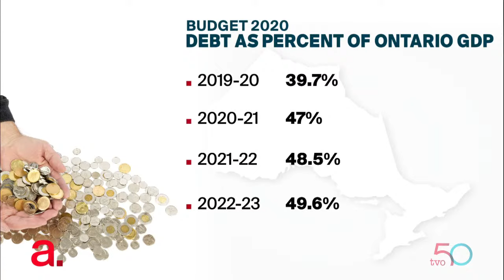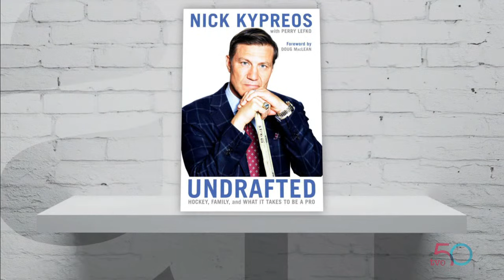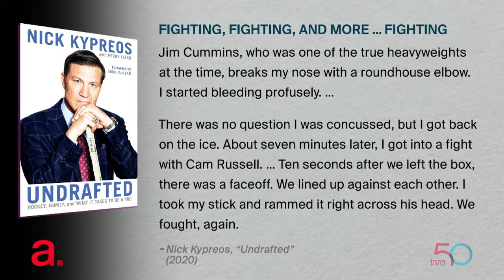Grading Ontario's Economic Outlook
The government of Ontario has presented its first budget since the start of the pandemic. What do economists think of the province's fiscal plans? Then, Nick Kypreos talks about his book, "Undrafted: Hockey, Family, and What it Takes to Be a Pro."